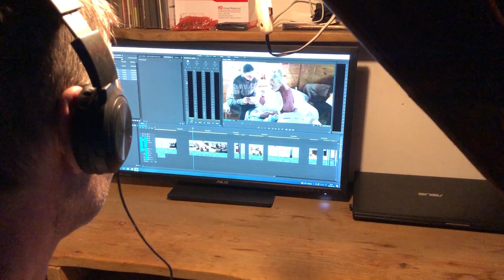Rehabilitation after radiation therapy. Good Morning, Mommy! Back to Life!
It has already been 12 days since my mother has been with us, in the Green Homestead. Before that, she was diagnosed with skin cancer, she was treated in an oncology hospital, radiation therapy was applied. Now her health is improving little by little, she can already sit, she eats herself, and sometimes she sings old songs. We are very happy that mom is on the mend. Watch, relax, love and enjoy life. Relaxing videos, calm music, no talking. Homesteading, ASMR food, cooking, recipes, country life, good simple living.